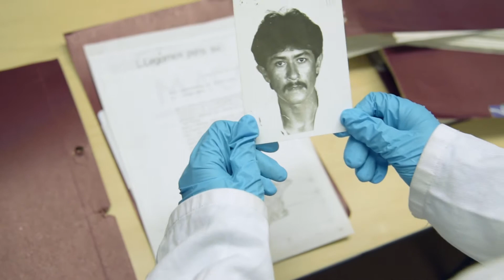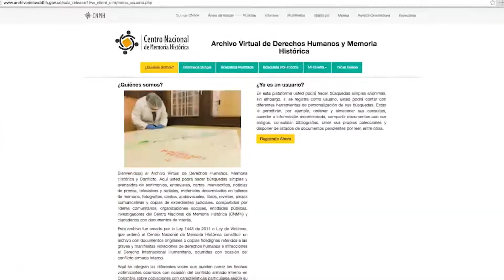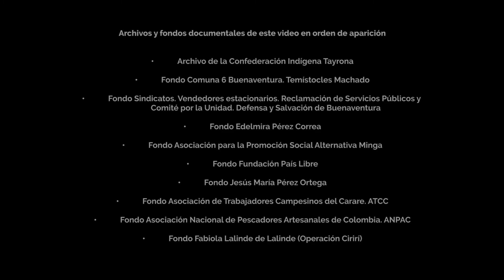Pacto por la memoria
Un gran acuerdo promovido por la Dirección de Archivo de los Derechos Humanos para sumar esfuerzos de diferentes actores (academia, medios de comunicación, organizaciones sociales y de víctimas, entre otros) para contribuir a las diversas iniciativas de reconstrucción de la memoria histórica y esclarecimiento histórico de conflicto armado colombiano. Este pacto busca que la sociedad colombiana conozca las fuentes de su historia y facilitar el acceso a quienes necesitan de estos archivos para exigir sus derechos.